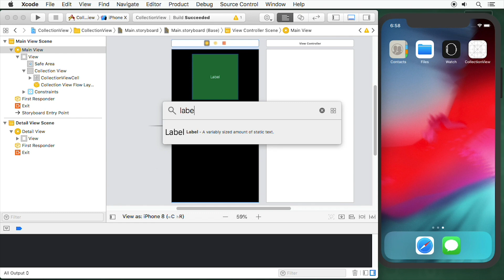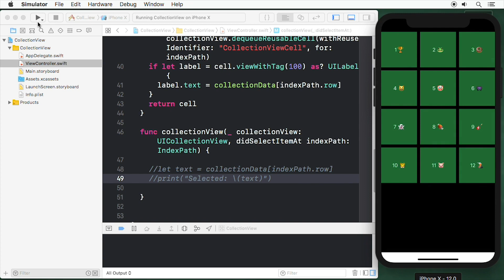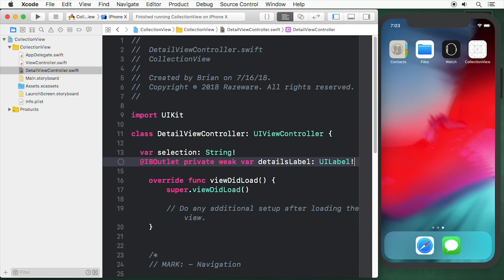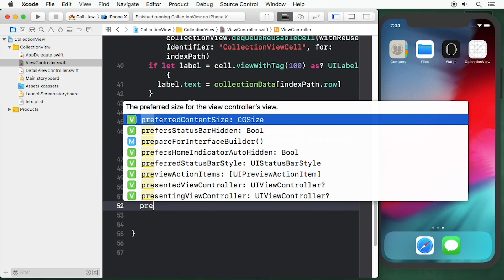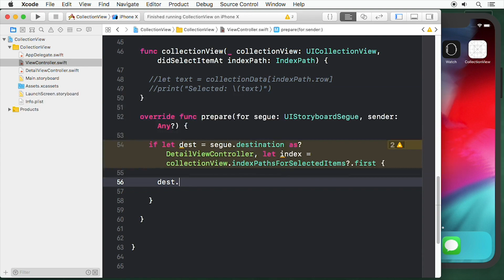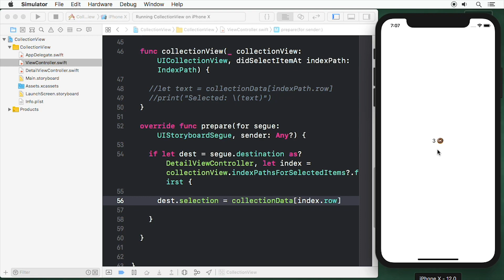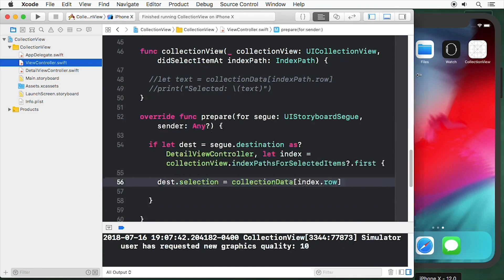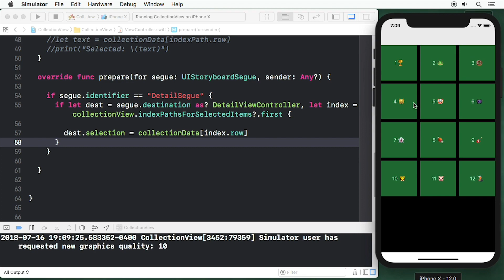Beginning Collection Views Part 1 Video 5 Handling Segues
Add a detail view to your app. Find out how to navigate to a new view when a cell is tapped using Segues in Interface Builder

A collection view is a way to present an ordered set of data items using a flexible and changeable layout. The most common use for collection views is to present items in a grid-like arrangement, but collection views in iOS are capable of more than just rows and columns. With collection views, the precise layout of visual elements is definable through subclassing and can be changed dynamically, so you can implement grids, stacks, circular layouts, dynamically changing layouts, or any type of arrangement you can imagine.

Collection views keep a strict separation between the data being presented and the visual elements used to present that data. In most cases, your app is solely responsible for managing the data. Your app also provides the view objects used to present that data. After that, the collection view takes your views and does all the work of positioning them onscreen. It does this work in conjunction with a layout object, which specifies the placement and visual attributes for your views and that can be subclassed to fit your app’s exact needs. Thus, you provide the data, the layout object provides the placement information, and the collection view merges the two pieces together to achieve the final appearance.

Collection View Basics

To present its content onscreen, a collection view cooperates with many different objects. Some objects are custom and must be provided by your app. For example, your app must provide a data source object that tells the collection view how many items there are to display. Other objects are provided by UIKit and are part of the basic collection view design.

Like tables, collection views are data-oriented objects whose implementation involves a collaboration with your app’s objects. Understanding what you have to do in your code requires a little background information about how a collection view does what it does.

A Collection View Is a Collaboration of Objects

The design of collection views separates the data being presented from the way that data is arranged and presented onscreen. Although your app is strictly responsible for managing the data to be presented, its visual presentation is managed by many different objects. Table 1-1 lists the collection view classes in UIKit and organizes them by the roles they play in implementing a collection view interface. Most of the classes are designed to be used as is without any need for subclassing, so you can usually implement a collection view with very little code. And when you want to go beyond the provided behavior, you can subclass and provide that behavior

When creating a collection view interface, you first add a UICollectionView object to your storyboard or nib file. Think of the collection view as the central hub, from which all other objects emanate. After adding that object, you can begin to configure any related objects, such as the data source or delegate. All configurations are centered around the collection view itself. For example, you never create a layout object without also creating a collection view object.

Reusable Views Improve Performance

Collection views employ a view recycling program to improve efficiency. As views move offscreen, they are removed from view and placed in a reuse queue instead of being deleted. As new content is scrolled onscreen, views are removed from the queue and repurposed with new content. To facilitate this recycling and reuse, all views displayed by the collection view must descend from the UICollectionReusableView class.

Collection views support three distinct types of reusable views, each of which has a specific intended usage:

Cells present the main content of your collection view. The job of a cell is to present the content for a single item from your data source object. Each cell must be an instance of the UICollectionViewCell class, which you may subclass as needed to present your content. Cell objects provide inherent support for managing their own selection and highlight state.